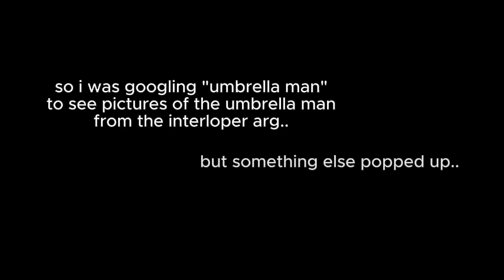crazy theory 😱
omg.. no way this is such a crazy theory